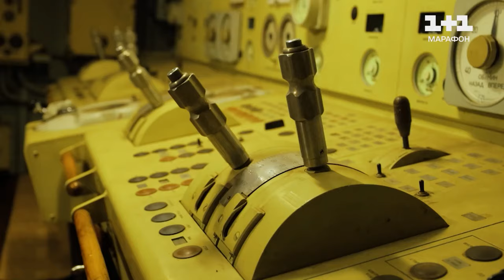🛳️ В Україні є брат-блюзнюк затопленого крейсеру “Москва”! Який має вигляд і яка його доля?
В програмі “Хоробрі серця” показали брата-близнюка російського крейсеру “Москва”, який два роки тому ракетою “Нептун” українці відправили на дно. Тож віртуальна екскурсія затопленим кораблем можна побачити на відео.
Повну версію програми, з ще більшими деталями про долю цього крейсера, а також самої спецоперації зі знищення “Москви”, дивіться за посиланням